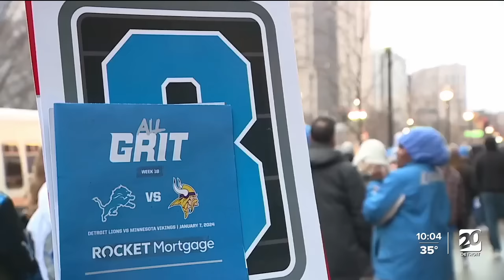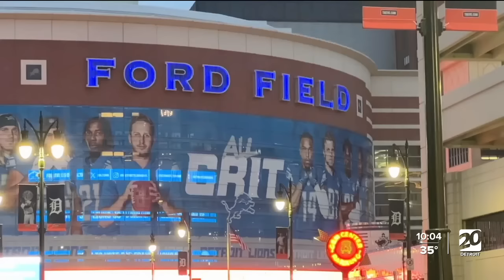Lions fans excited for playoff game against L.A. Rams